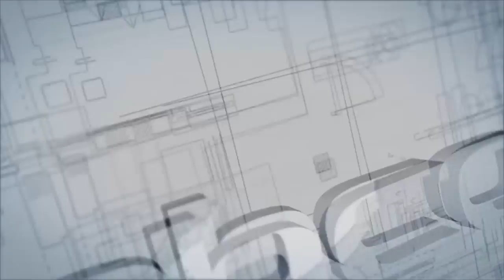Dustlessblasting Vs Clemco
En este vídeo podrán ver las diferencias entre los equipos DuslessBlasting y Clemco haciendo wetblasting.